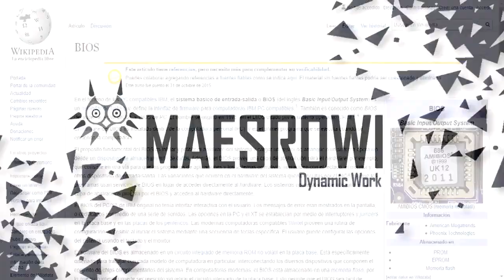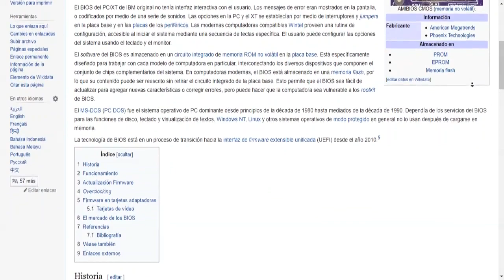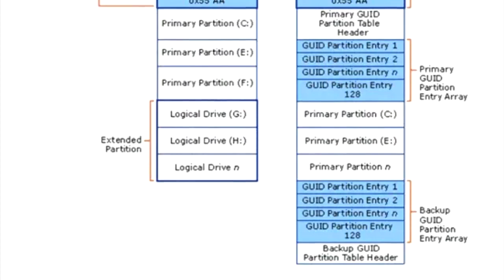¿Qué es gpt y mbr? Bios UEFI y LEGACY ¿Cómo los uso en una unidad de almacenamiento?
Con este vídeo explico como usar MBR y GPT y que relación tienen con la BIOS, cuál será mejor para usarlo con windows.

LISTAS DE VIDEOS RECOMENDADA:
Optimizacion y personalización de windows

No olvides que si tomas el link con acortador de adf.ly nos ayudas mucho
a reunir ingresos para el canal